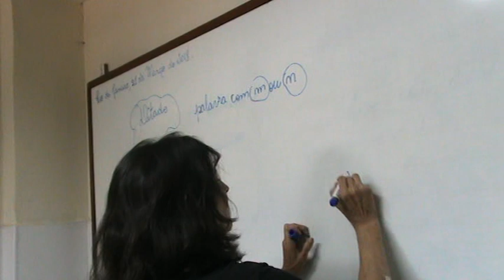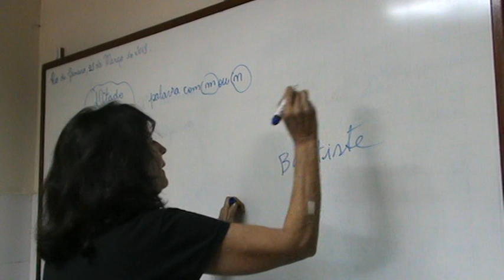#1 Luciana parle du Projet Uerê pour un ami et des étudiants de SciencesPo Bordeaux 2018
Luciana Campos Ramos Martha, présidente du projet UERÊ, répond à son ami, Baptiste Astrade, pour une présentation au cours FIFPO à SciencesPo Bordeaux, France.
Au bureau de l'ONG Uerê Project, elle parle de l'histoire de l'ONG, de son fonctionnement et des questions qui intéressent les étudiants du cours.
Complexo de Maré, Rio de Janeiro, 21 mars 2018